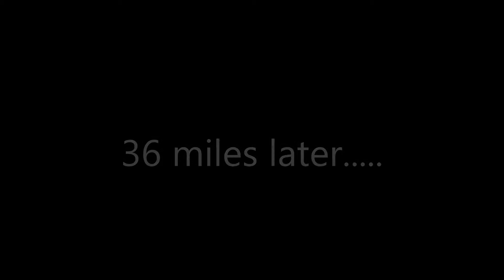My View of Bristols Biggest Bike Ride 2014